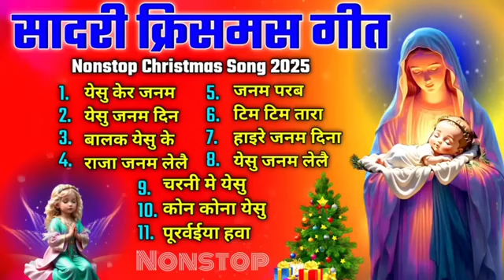Nonstop Sadri Christmas song 2025 || New Nagpuri Christmas Geet || Hit Collection Sadri Christmas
Nonstop Sadri Christmas song
new sadri Christmas song
Nagpuri Hit Collection christmas song
church song sadri
sadri christian song
dj jesus song sadri
jisu new sadri song
new sadri christian devotional song
best sadri christian song
Nagpuri Christmas song 2025
sadri jesus song 2024 nonstop
New sadri christmas song collection
sadri christian songs
Christmas song sadri
sadri christian church songs
Hit Collection sadri christmas song
jesus sadri gaan
new sadri christian
Atmik masih geet
jusu song sadri

🎄🔥 Get ready to immerse yourself in the festive spirit with our Nonstop Nagpuri Christmas Song compilation for 2025! 🌟 Whether you're decking the halls or enjoying a cozy get-together, this vibrant medley of Nagpuri beats will elevate your celebrations. From heartwarming holiday classics to catchy tunes you can’t resist dancing to, we promise to bring a unique flavor to your Christmas festivities. 🌍💖 Spread the joy this holiday season! NagpuriChristmas 2025MagicalMoments🎉